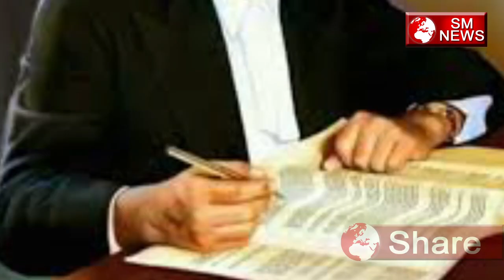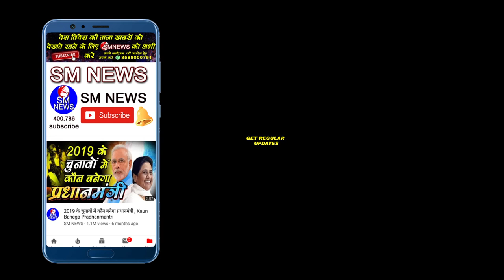मेरा समाज सोया हुआ है इसीलिए मैं जागा हुआ हूँ - Baba Sahab